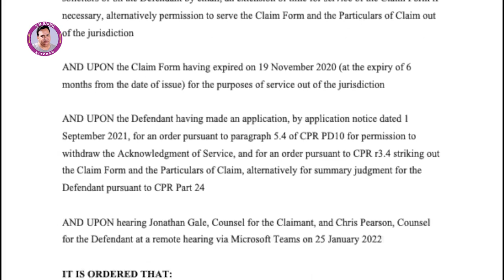Sm Sadiq Ka Akram Rahi Ko Ek Or Jhoti Video Virel Karnay Par Jawab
Well Come To My Chennal
      ..S M Sadiq Kitchen..
All World Recipe
Pakistan Recipe
Pakistan Punjabi Recipe
Pakistan Sindhi Recipe
Pakistan Village Recipe
Pakistan Desi Recipe
Etc.